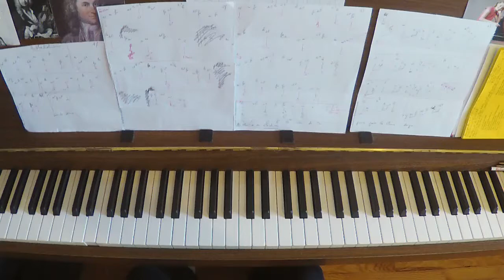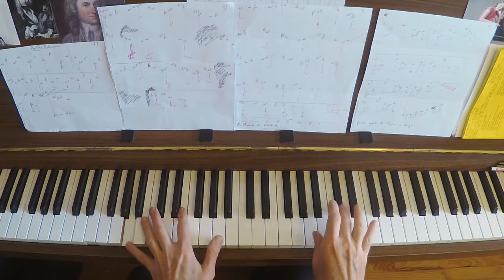Chaconne / Colombina PIANO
J.S.Bach / Rondo Venezziano